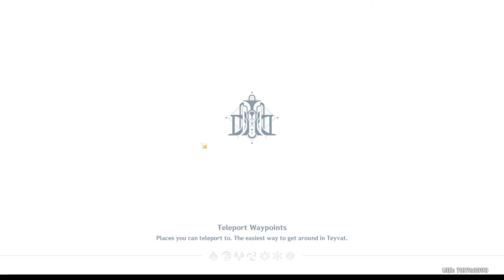Genshin Impact - Do we have to use 4 stars?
We are trying to get Clorinde some good Whimsy artifacts! We aren't doing to good a job, so we try out the 4 stars! What will we get? Come find out!